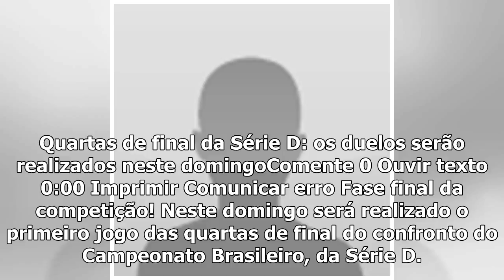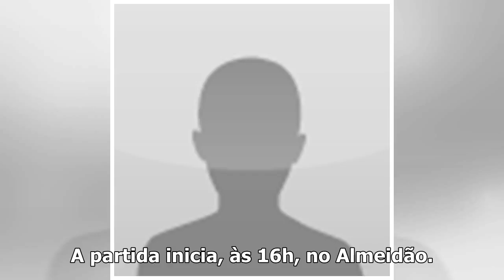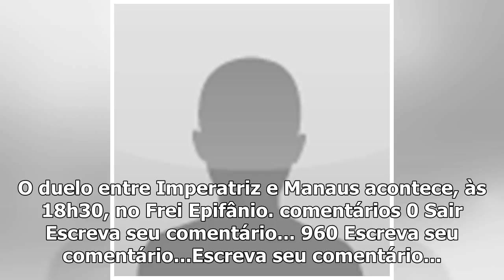Quartas de final da Série D: os duelos serão realizado neste domingoCOMENTE